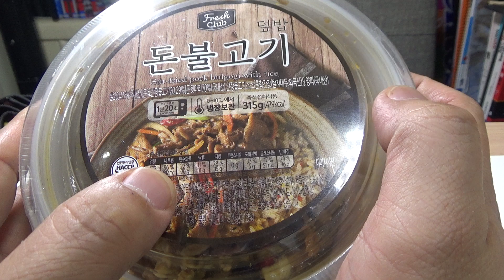이마트 돈불고기 덮밥, 대형마트의 돼지고기 불고기 도시락 컵밥 시식기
반값의 가격에 구입했는데, 적당히 괜찮네요